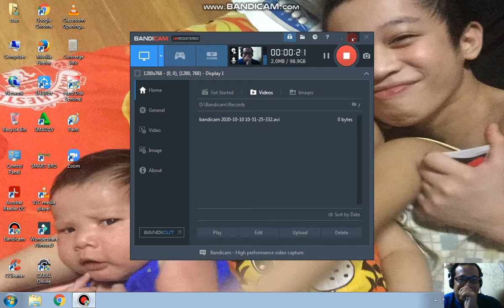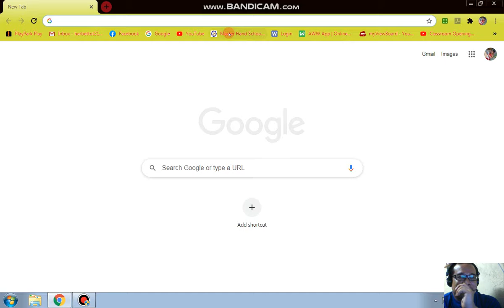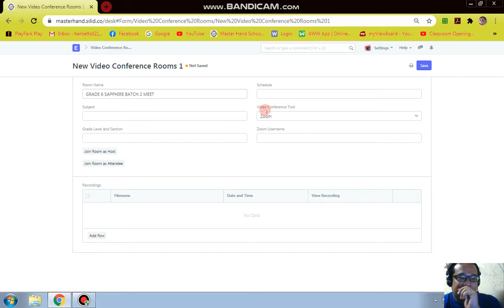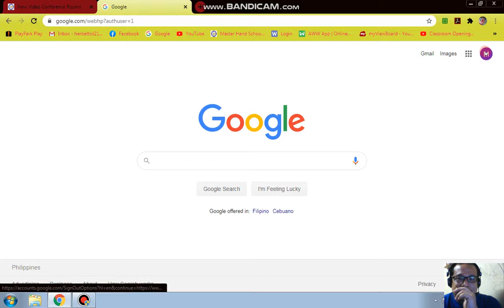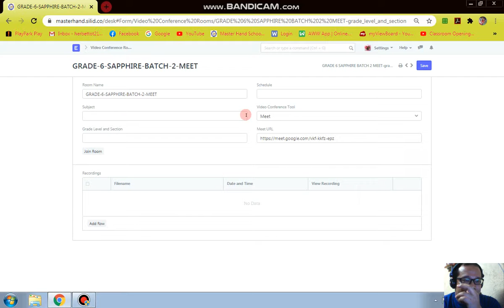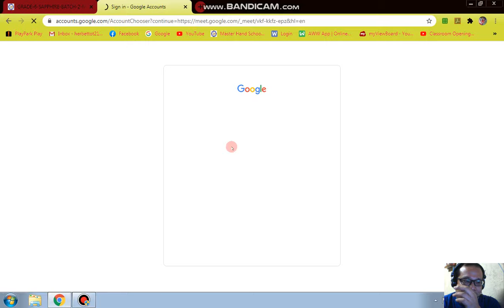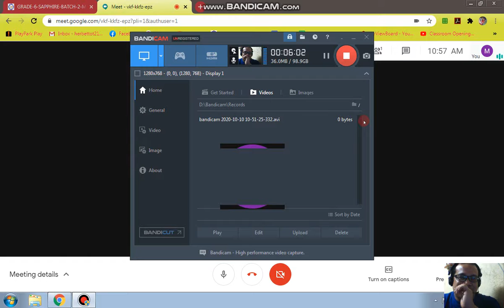How to create or add google meet room at Silidaralan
Master Hand School